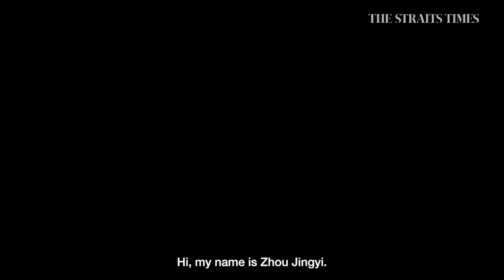SEA Games: Zhou Jingyi's love for table tennis keeps her going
National paddler Zhou Jingyi realised she had a skill for the sport when she started to beat boys at zone training centres. Zhou will fulfil her dream of representing Singapore at a major Games when she makes her debut at the SEA Games in Hanoi.

SEA Games events
Team (May 13-15), women's doubles (May 17-18), singles (May 18-20)

Fact file
Name: Zhou Jingyi
Sport: Table tennis
Date of birth: May 8, 2005
Height: 1.65m
Weight: 53kg

Major achievements
2021: Asian Championships (bronze, women's team), World Youth Contender Szombathely (gold, Under-17 girls' singles)
2020: Swedish Junior & Cadet Open and Safir International Tournament (gold, U-16 girls' singles)
2019: South East Asian Junior & Cadet Championships (gold, cadet girls' singles and team)
Fun fact: Her Myers-Briggs Type Indicator is INFJ.